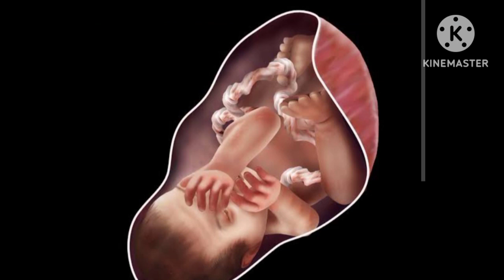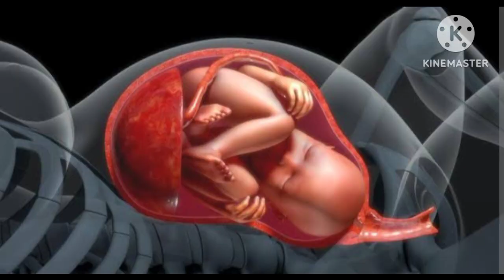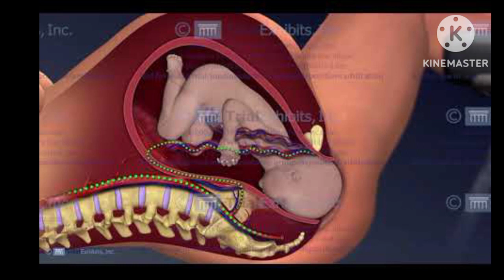आप की डिलीवरी मार्च-अप्रैल मई में होने वाली है वीडियो जरूर देखें?Normal delivery tips#goldenlight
About this video-Friends aaj ke is video me maine bataya hai ki agar aapki delivery  March, april,may mahine me hone wali hai ti aapko apni delivery se pehle 4 batein jo sudhar leni chahiye aur aapko normal delivery hi hogijanne ke liye video poora dekhe.

Your Queries-

normal delivery
pregnancy
normal delivery ke liye tips normal delivery in hindi
नार्मल डिलीवरी में टांके
नार्मल डिलीवरी प्रोसेस
गर्भावस्था के 9वे महीने में क्या खाना चाहिए।
normal delivery ke liye kya khaye
नॉर्मल डिलीवरी के लिए प्रेग्नेंसी के नौवें महीने में क्या खाएं । नार्मल डिलीवरी के लिए क्या खाना चाहिए।
स्वस्थ प्रेगनेंसी के लिए क्या खाएं ।
pregnancy ke 9 mahine mein kya khana chahiel
डिलीवरी को आसान बनाने के लिए क्या खाना चाहिए। प्रेग्नेंसी के नौवें महीने में कैसा हो गर्भवती महिला का डाइट प्लान।
लेबर पेन शुरू करने के लिए क्या खाएं।
जल्दी खुले बच्चेदानी का मुंह के लिए क्या खाएं
How to close cervix naturally
Cervix during pregnancy third trimester
cervix length during pregnancy
bachedani ka muh kholne ke liye gh
delivery kaise hoti hai 3d animation
delivery ke bare mein jankari
normal delivery ke baad kitne din ta
normal delivery ke liye kya khana c

normal delivery ke take kitne din m
normal delivery ki due
placenta previa kya hota hai

How to increase cervix length during pregnancy
Foods to avoid with incompetent cervix
Cervix dilation symptoms
Things to avoid with a short cervix
Garbhashay mukh
Jaldi delivery hone ke upay
Uterus ka muh khulna
Bacha dani ki kamzori ka ilaj Hindi